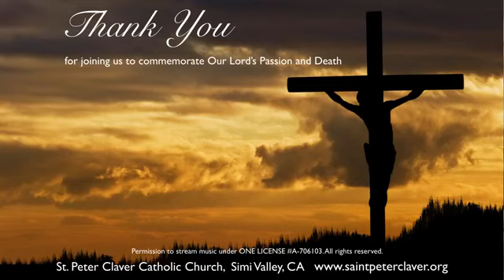Good Friday of the Lord’s Passion 4/2/21